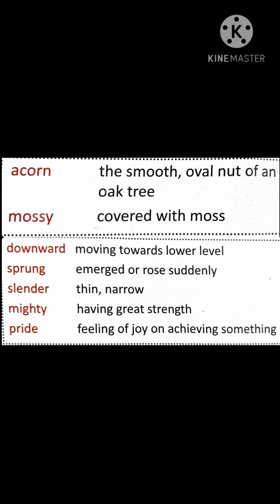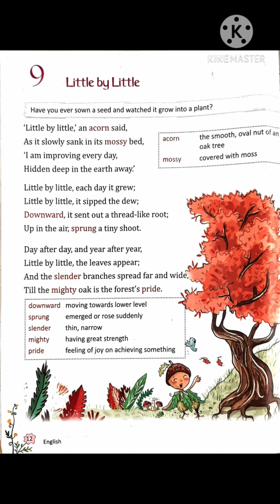CLASS 3 ENGLISH:: POEM 9 LITTLE BY LITTLE